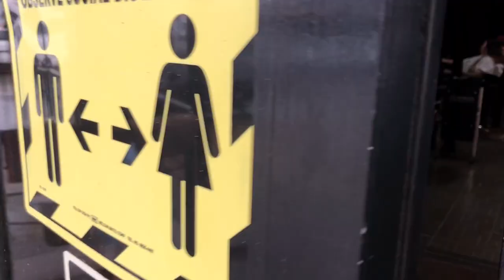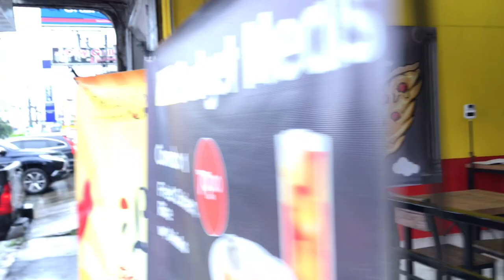Hair Vlog | Andrea Sinamban